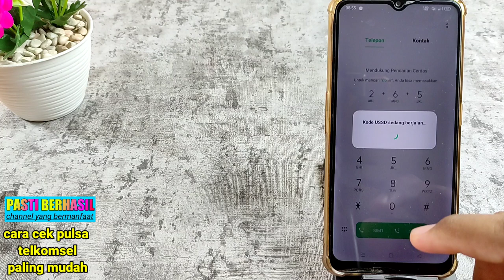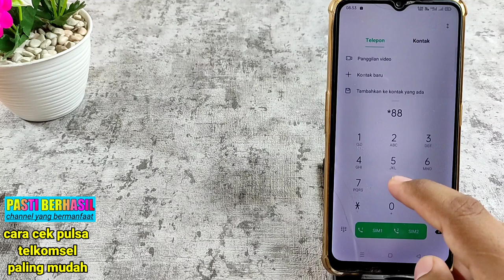cara cek pulsa telkomsel paling mudah